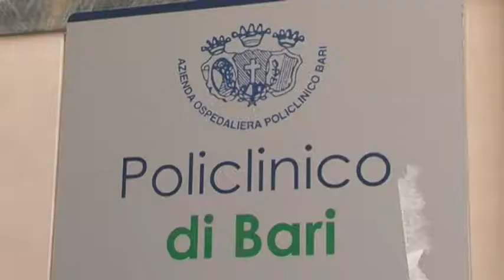APMAR diamoduemani - Angela Lorè - Teaser 1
diamoduemani Campagna di sensibilizzazione sulle malattie reumatiche a cura di APMAR

Colonna sonora: John Deley and the 41 players, Soul Ballad